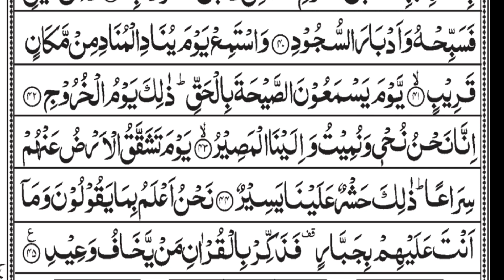Surah Qaaf Recitation by Samar Quran Academy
Beautiful Recitation by Samar Quran Academy